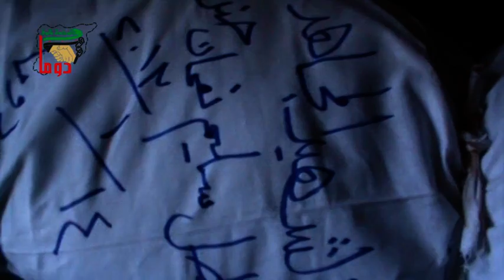دوما - الشهيد المجاهد سليم نعمان حنن 14-1-2013